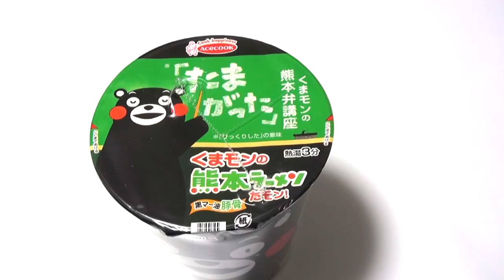くまモンの熊本ラーメンだモン！ Kumamon noodle(ramen)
くまモンの熊本ラーメンだモン！
黒マー油豚骨味。

Kumamoto Prefecture of character of Japan "kumamon".
Instant noodles kumamon.
Black Ma oil pork taste